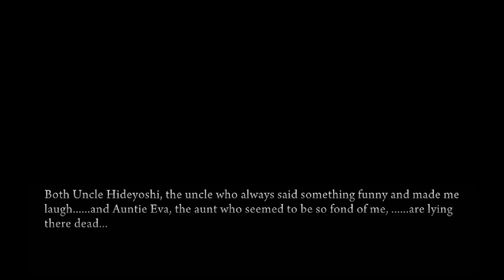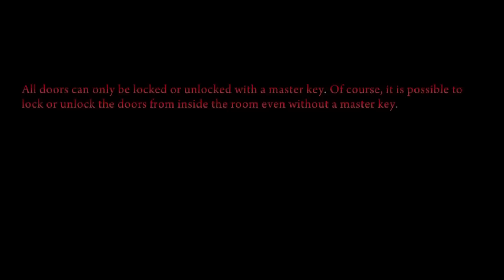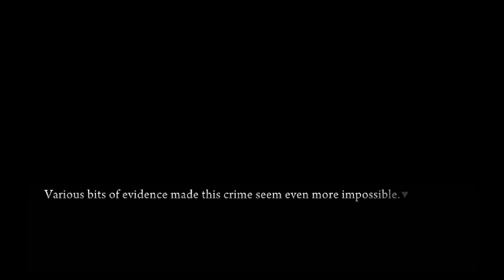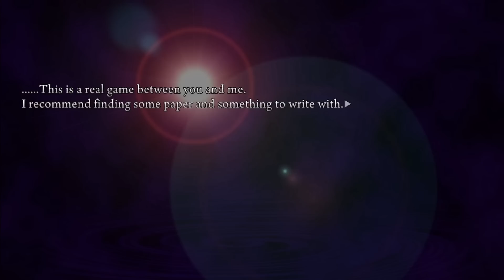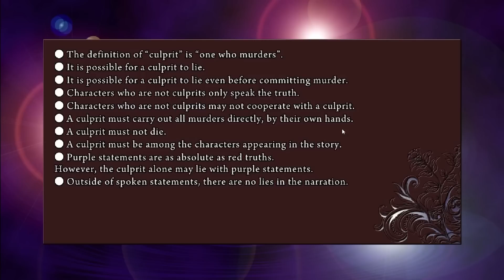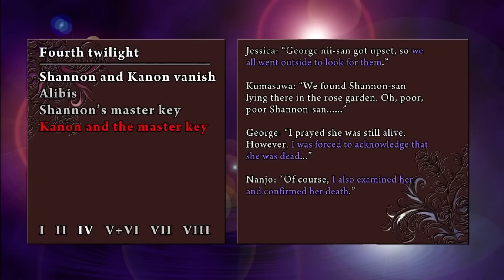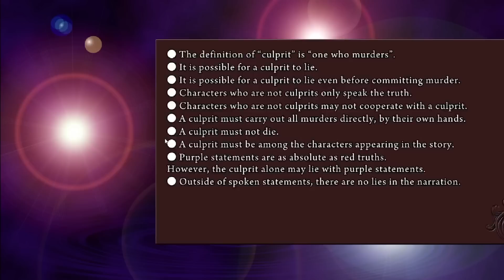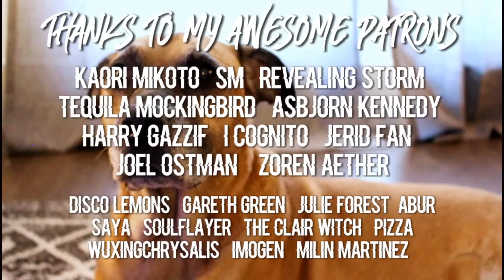*I* HAVE TO SOLVE BERN'S GAME?? | Umineko: When They Cry [PART 91]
In one of the most unique and fun episodes of Umineko yet, Bernkastel invites the reader to solve her game with a complicated Wolves and Sheep-style murder mystery.

-Pancake (Prod. by Lukrembo)